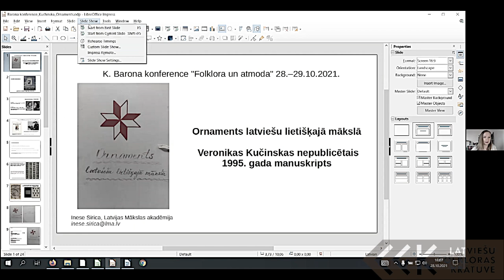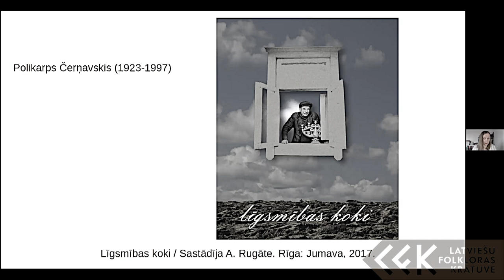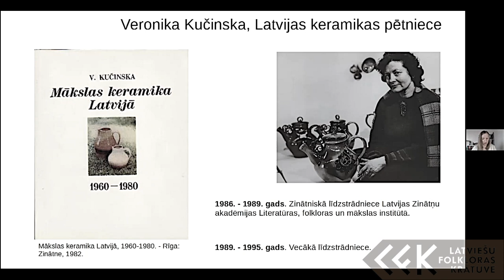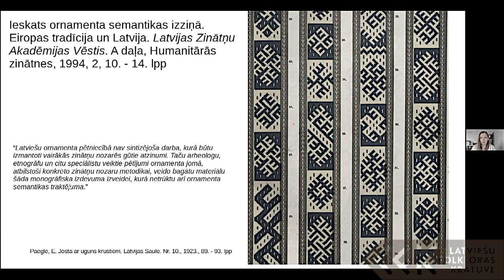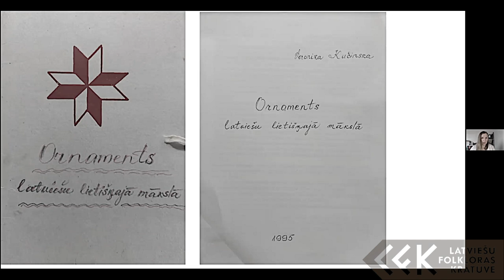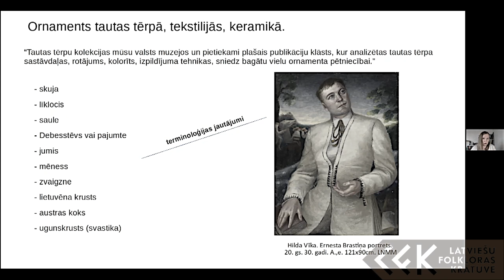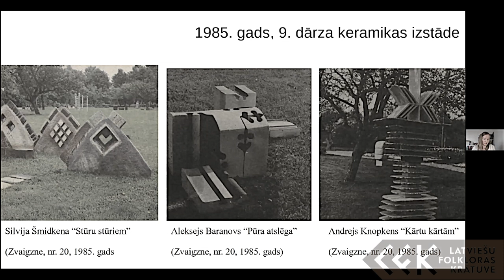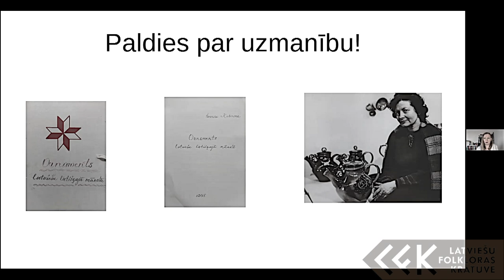Inese Sirica | K. Barona konference 2021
Inese Sirica, Latvijas Mākslas akadēmija, referāts "Ornaments latviešu lietišķajā mākslā. Veronikas Kučinskas nepublicētais 1995. gada manuskripts"

Krišjāņa Barona konference, ko ik gadu rīko LU Literatūras, folkloras un mākslas institūta Latviešu folkloras krātuve, 2021. gadā veltīta folkloras un atmodas attieksmēm, kā arī personības, sabiedrības un politiskās varas rīcību analītiskam izvērtējumam Trešās atmodas kontekstā.